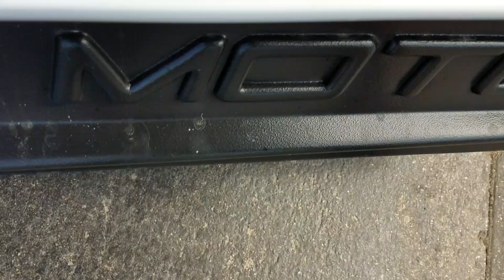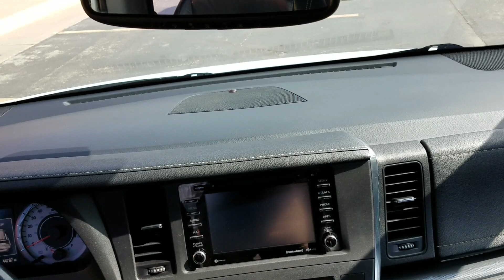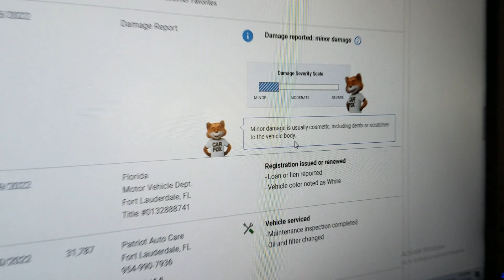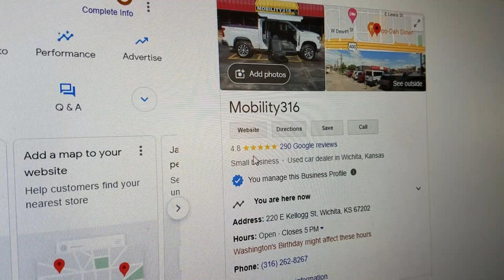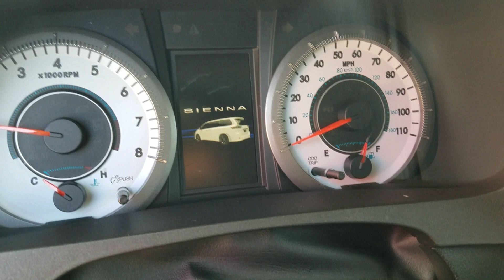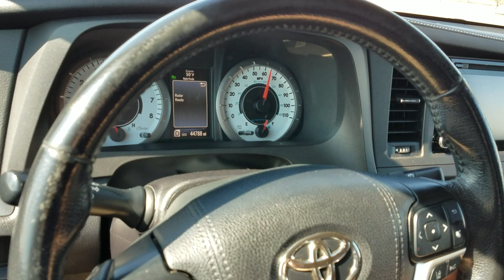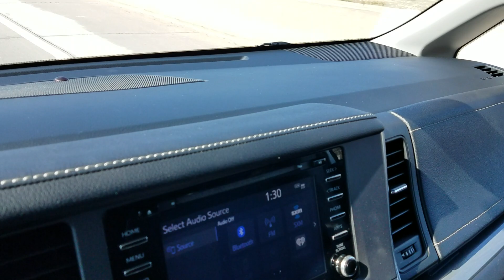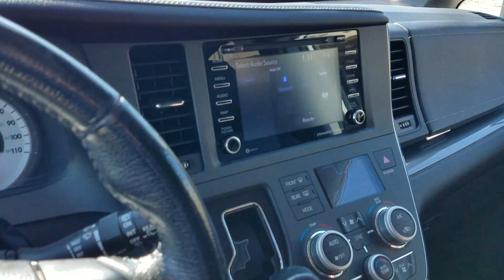Wheelchair/mobility van 2019 Toyota Sienna SE (4226), 44k Miles, $59,995 w/ FREE SHIPPING!!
Includes FREE shipping in the lower 48 states. See our entire inventory with detailed videos just like this and free Carfax reports

Mobility Van
Handicap Van
Ramp Van
Mobility SUV
Handicap Accessible Vehicle
Wheelchair Accessible Vehicle
Handicap SUV
Handicap
Handicapped
Disability
Wheelchair Van
Medical
Ramp
NEMT
NEMT Van
Wheelchair Accessible Van
Handicapped Van
Handicapped Accessible Van